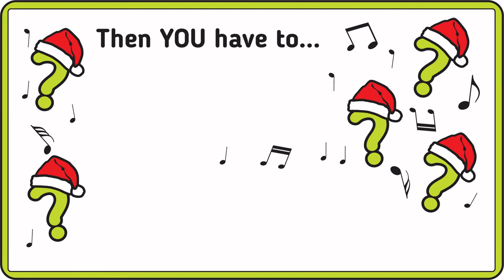🎄NAME THAT BINTRO!🎄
Introducing the next game of the century, Busy Bins' very own Name That Bintro! 👾

You have 5 seconds to listen to the start of a popular Christmas song; all you have to do is guess the name of the song titles and of the groups or artists who sing them in the comments below!

Prize: A one-off FREE bin collection

Winner will be chosen at random and announced 22nd December, Good Luck!☘️